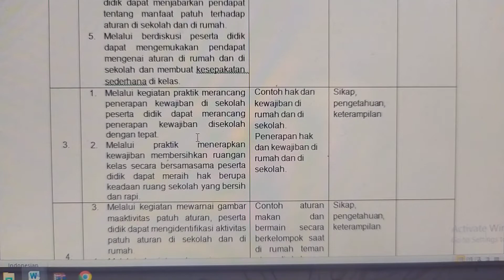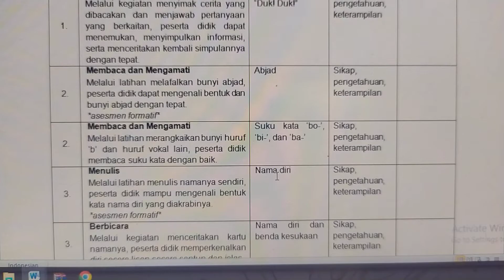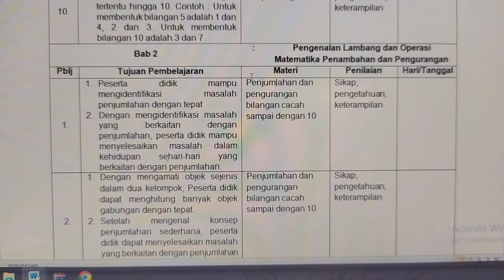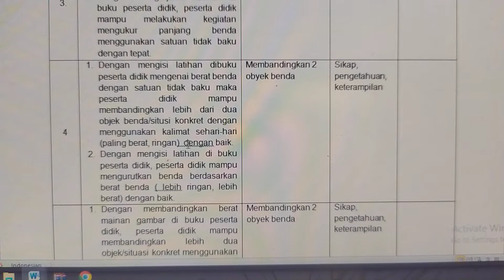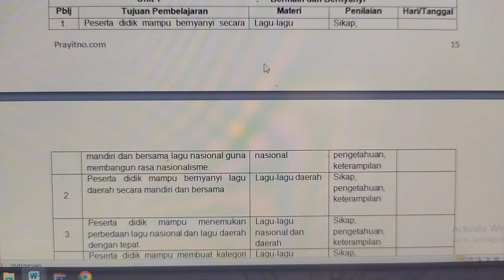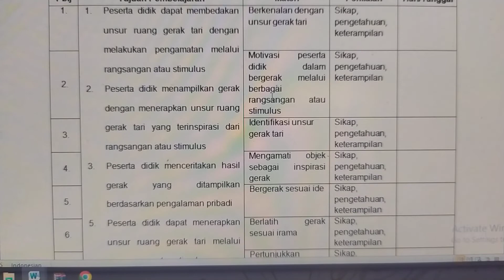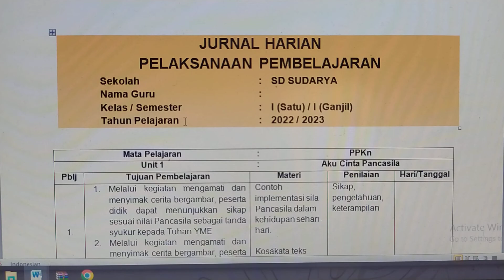Jurnal Mengajar Harian Guru Kelas 1 SD MI Kurikulum Merdeka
Dalam video ini, dijelaskan tentang Jurnal Mengajar Harian Guru Kelas 1 SD MI Kurikulum Merdeka

Jurnal mengajar/ Jurnal harian guru merupakan salah satu administrasi kelas yang harus dimiliki oleh guru.

Fungsi Jurnal Mengajar Guru

Jurnal mengajar mempunyai fungsi yang sangat penting dalam mendokumentasikan proses pembelajaran yang dilakukan guru.

Melalui jurnal mengajar, guru dapat mencatat kendala/hambatan yang terjadi dalam pembelajaran atau kemajuan-kemajuan yang dialami oleh peserta didik, sehingga dapat dijadikan acuan dalam pelaksanaan pembelajaran berikutnya.

Format Jurnal Mengajar Guru

Format Jurnal mengajar guru dapat disesuaikan dengan kurikulum yang berlaku. Jadi format mengajar guru dapat dikembangkan sendiri oleh guru.

Bila bapak ibu guru ingin mendapatkan file Jurnal Mengajar Harian Guru Kelas 1 SD MI Kurikulum Merdeka ini silahkan caranya : menonton sampai selesai, subscribe, like, isi komentarnya dan share ke grup WA guru, lalu screnshot dan kirim ke WA 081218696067
 Jurnal Mengajar Harian Guru Kelas 1  SD MI Kurikulum Merdeka ini silahkan caranya : menonton sampai selesai, subscribe, like, isi komentarnya dan share ke grup WA guru, lalu screnshot dan kirim ke WA 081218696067